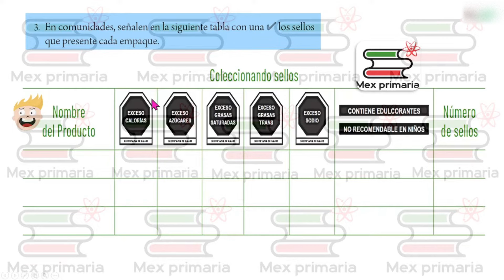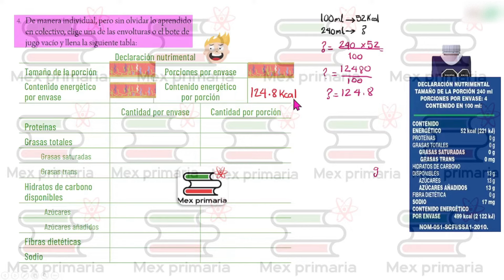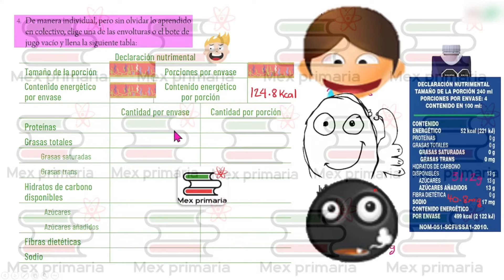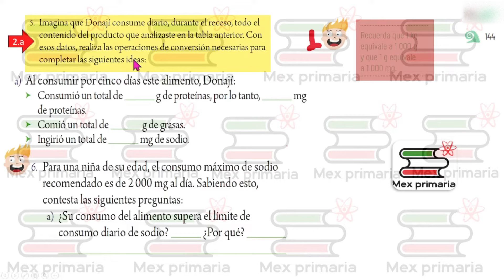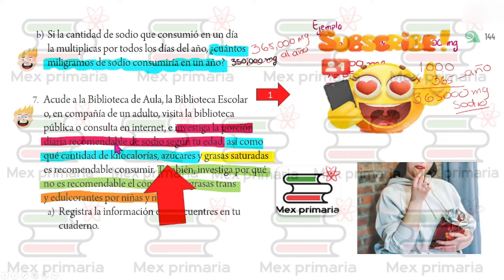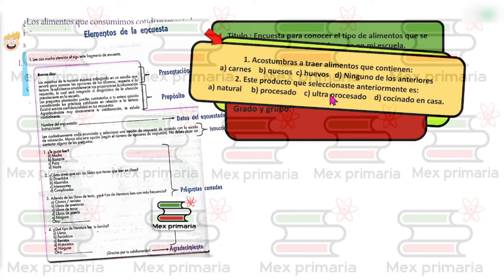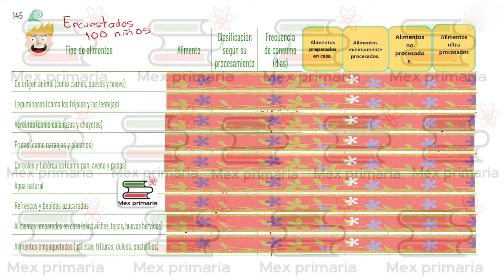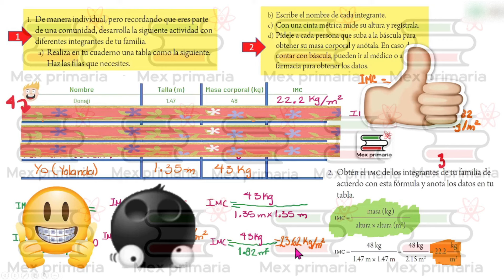Proyecto de Aula 6, pag, 145,146,147,148,149,150, El poder de la alimentación,